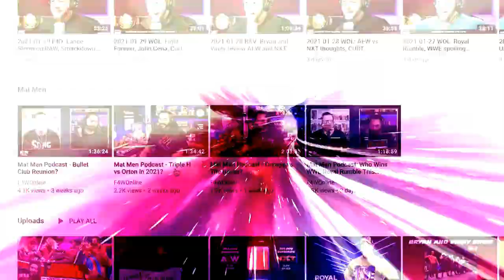More details on Christian's comeback from @reneepaquette's podcast: Wrestling Observer Live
Bryan and Mike discuss Christian's interview with @reneepaquette on his decision to return to the ring and join AEW. [March 10, 2021]